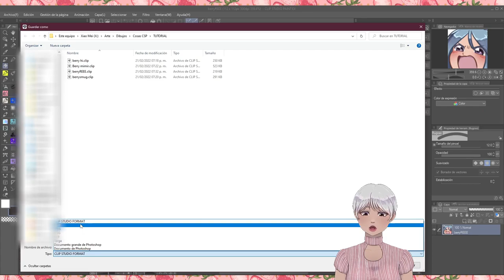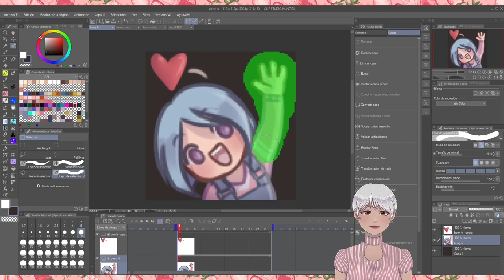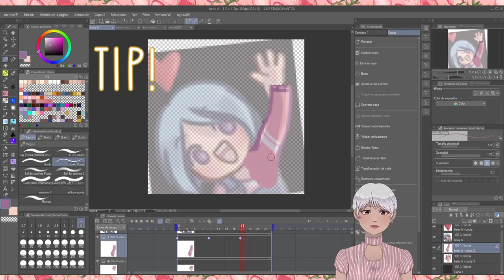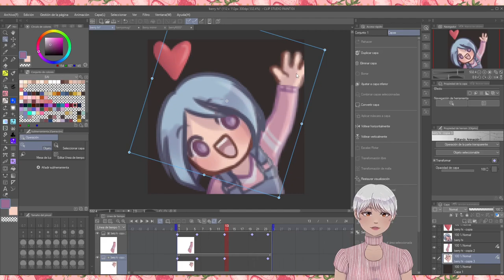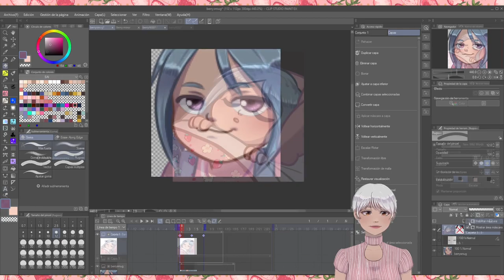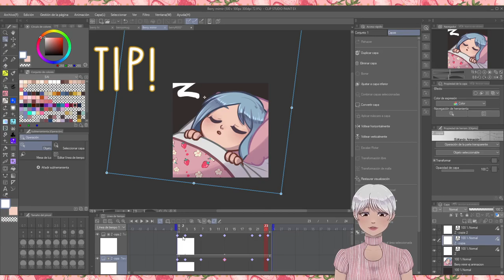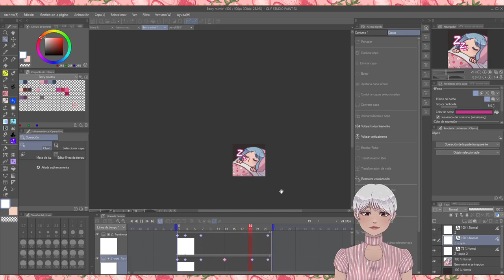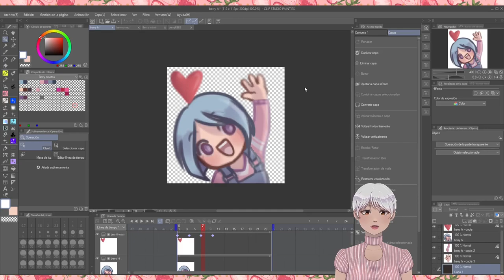Cómo hacer un EMOTE ANIMADO (GIF) con CLAVES en CLIP STUDIO PAINT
Este tutorial fue publicado también en los tips de Clip Studio del mes de Febrero 2022

ACTUALIZACIÓN JULIO 2023: AHORA ES POSIBLE EXPORTAR GIFS CON FONDOS TRANSPARENTES EN LA PESTAÑA DE EXPORTAR ANIMACIÓN.

Time stamps:
Introducción: 00:00
Preparaciones: 00:53
Línea de tiempo: 02:30
Separar elementos: 3:11
Emote Saludo: 6:27
Emote Smug: 10:50
Emote Dormir: 11:44
Emote Grito: 16:04
¿Cómo exportar?: 17:27
Despedida: 18:47